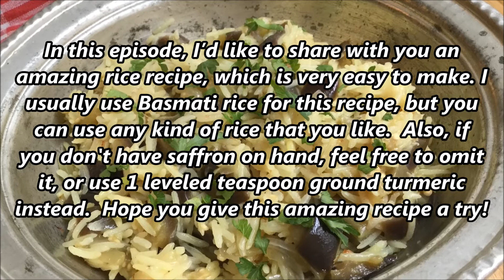RICE WITH EGGPLANT RECIPE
In this episode, I’d like to share with you an amazing rice recipe, which is very easy to make. I usually use Basmati rice for this recipe, but you can use any kind of rice that you like.  Also, if you don't have saffron on hand, feel free to omit it, or use 1 leveled teaspoon ground turmeric instead.  Hope you give this amazing recipe a try!

3 small eggplants (350 gr./ 0.77 pounds)
1 big onion (sliced into half moon shape)
1 cup uncooked rice
2 cups hot water
2 tbsp lemon juice
30 gr. butter (2 tbsp)
1 tbsp olive oil
1 heaping tsp saffron or 1 leveled tsp ground turmeric
A pinch of granulated sugar
Salt & pepper
To garnish: Chopped fresh parsley

DIRECTIONS
Fill a big pan with water.
Bring to a boil over medium high heat.
Meanwhile, rinse and drain the eggplants.
Cut off the stems.
Peel and discard bad parts of the skin, if there are any.
Cut into similar sized small cubes.
When water comes to a boil, add 2 tbsp lemon juice and 1 tsp salt, mix.
Carefully transfer the eggplants into the pan.
Cover with a plate, to keep them submerged.
Reduce heat to medium low, and cook for 10 minutes.
In the meantime, thoroughly rinse the rice, drain, and set aside.
Transfer 2 cups boiling water into a bowl.
Add 1 tsp saffron (or turmeric) on top.
You can also use ‘just the water’, if desired.
Sprinkle 1 tsp or to taste salt, a pinch of sugar, mix, and set aside.
In a large pan, heat 2 tbsp butter and 1 tbsp olive oil, over medium low heat.
Add the onion, sprinkle a pinch of salt and pepper.
Sautee for about 7-8 minutes or until tender, stirring occasionally.
When the time is up, carefully remove the plate on top of eggplants, using tongs and a kitchen cloth.
Drain the eggplants, let them sit in the colander.
When the onion is tender, add the rice.
Sautee for about 3-4 minutes or until sticky, stirring constantly.
Add eggplants, and mix well gently.
Add the saffron+water mixture, bring to a boil over medium heat.
Make sure to mix well, gently.
Then reduce heat to the lowest possible setting and cover.
Cook for about 12-14 minutes or until all the water has been absorbed.
Check for doneness, turn off the heat.
Cover the pan with some paper towels then the lid, and let sit for 10 minutes.
Mix gently.
Transfer to a serving plate.
Garnish with some chopped parsley and enjoy.
You can serve it with any desired main dish, or as a light meal with some salad on the side.